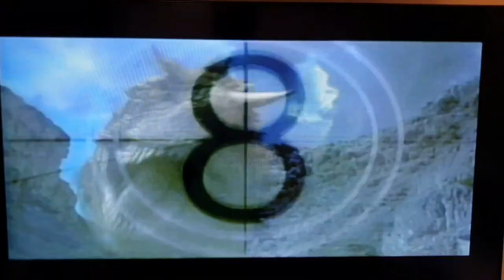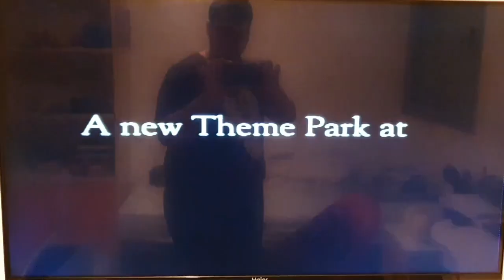Disneyland Paris - Walt Disney Studios - Trailer - 2002